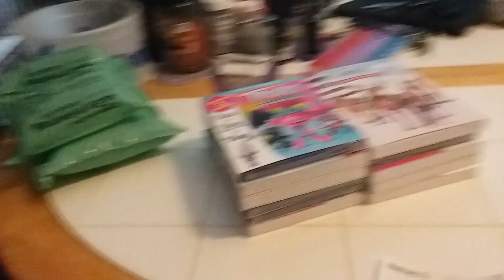Walmart Package Unboxing (11/7/2021)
Here is an unboxing of a package that I got from Walmart Online.

Recorded on November 7, 2021 using a Samsung Phone.